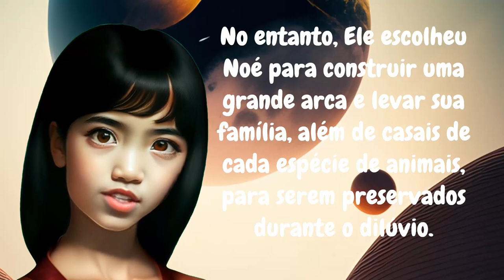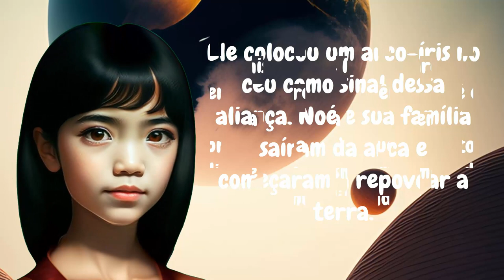"A História de Noé" Historia da Bíblia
@PalavradoDiadehoje A história de Noé:

Deus olhou para a terra e viu que a maldade se espalhava. Então, Ele escolheu Noé para construir uma arca. Noé obedeceu e, junto com sua família e animais de todas as espécies, entrou na arca. Deus fechou a porta e enviou um dilúvio sobre a terra, destruindo tudo. Depois que as águas baixaram, Noé, sua família e os animais saíram da arca e Deus fez uma aliança com eles.